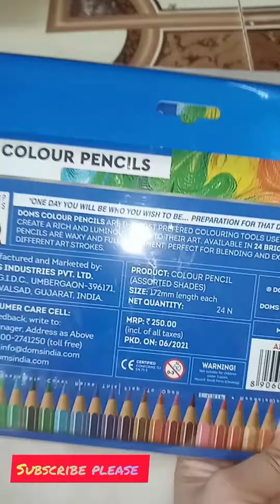Doms Colour Pencils ✏ // 24 Shades Colour Pencils.